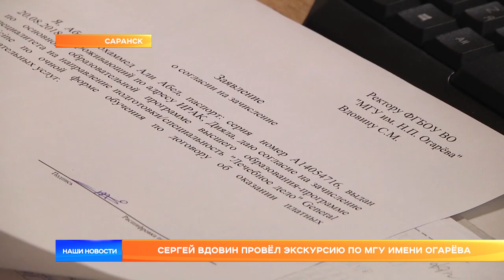Сергей Вдовин провёл экскурсию по МГУ имени Огарёва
Экскурсия с ректором. Накануне вечером МГУ имени Огарева превратился в один большой музей, а Сергей Вдовин стал экскурсоводом. Он провел всех желающих по самым интересным уголкам вуза. Показал, где находится приемная комиссия, место, где принимаются важные решения и, конечно, смотровую площадку. Среди участников необычной экскурсии побывал Константин Курбатов.